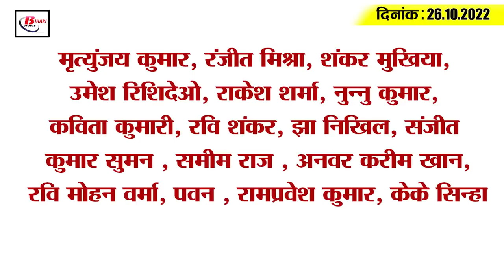Get Today Bihar Evening breaking news of 26th oct 2022 on Puja special train, Chhath festival, JDU.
Get Today Bihar Evening breaking news of 26th oct 2022 on on Chhath festival, Tejashwi Yadav, Puja special train.

1. 124 Puja special train will run for Bihar on Chhath festival

2. Alcohol Prohibition-Registration Department canceled Chhath holidays

3. Mother's insistence made daughters officers

4. Chhath, the great festival of public faith will start after two days

5. Goods train derailed due to brake failure in Gaya

6. 'Parvati' of TV serial performed Chhath Puja with Pawan

7. House ready for MLAs in Patna

8. Muslim women prisoners will perform Chhath

9. Shahnawaz Hussain gave advice to Congress after Rishi Sunak became the Prime Minister of Britain

10. Tejashwi cools down on PK-Manjhi's statement

11. Sushil Modi's big allegation on CM Nitish

12. Amit Shah will take Bihar from Nitish's stronghold

13. Kharge takes over as Congress President

14. KS Srikkanth spoke for Hardik

15. Know what is the rate of petrol and diesel in Bihar today